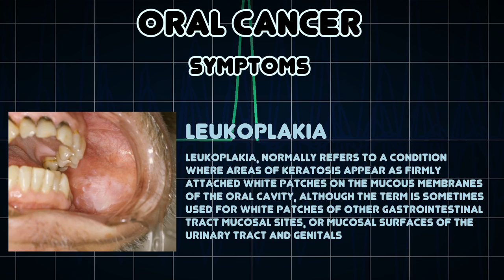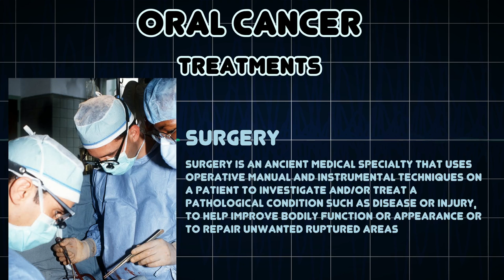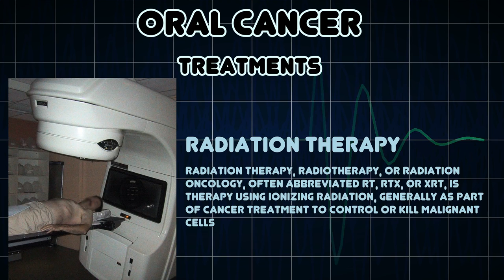Oral cancer (Medical Condition)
Symptoms, risk factors and treatments of Oral cancer (Medical Condition)

Lip and Oral Cavity Carcinoma is a carcinoma arising in the lip or oral cavity